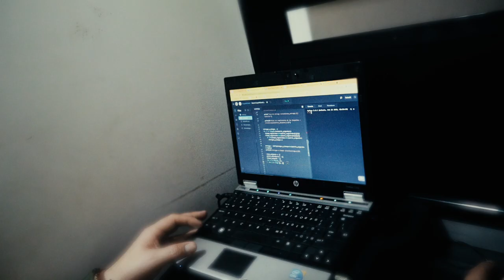Caminos y aprendizajes de Misión TIC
Diego León Suárez, estudiante de MisiónTIC2022, nos cuenta su camino en el programa y cómo adaptarse al día a día. Además destaca los contenidos y aprendizajes adquiridos.